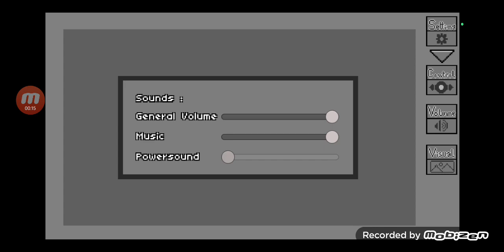Boss Hunter ▶️ good evening guys sobrang hirap pla itong laro pero nakakachallenge & naka2enjoy tlga